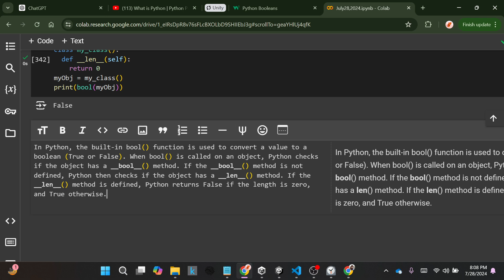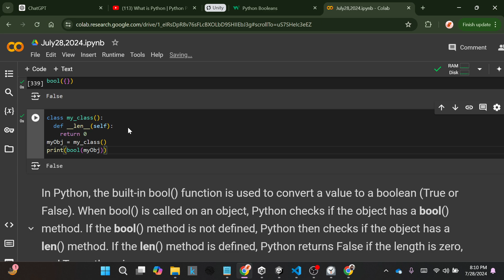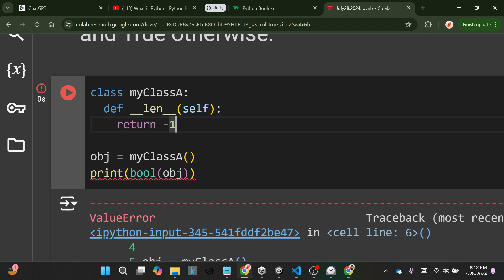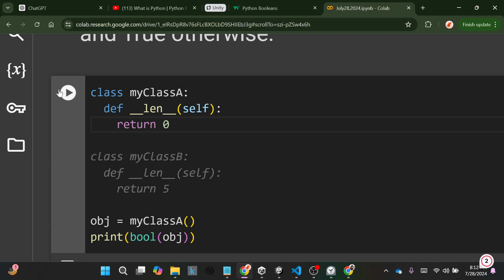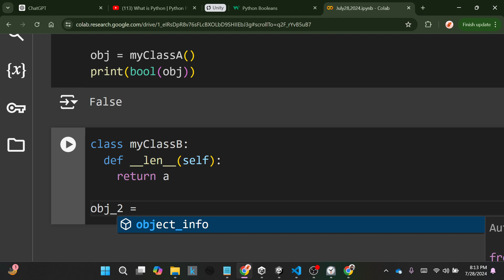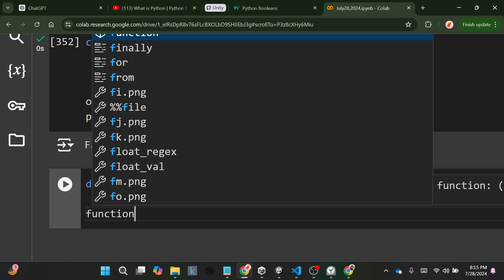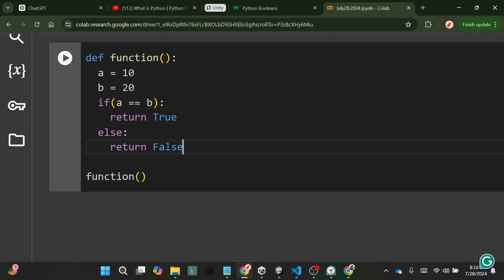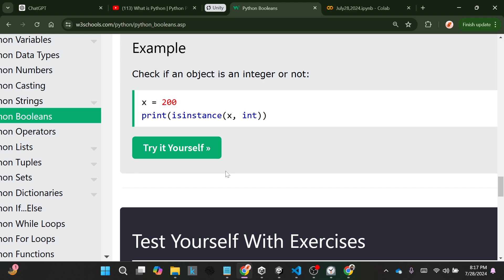Python Tutorial Part 16 2 Python Bool Conversion to Boolean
Python Calculator Project

Python Tutorial Video 12: - Python  Python Built in Data Types
Tuple
int
float
string
list
stack
Queue - Not available in this video